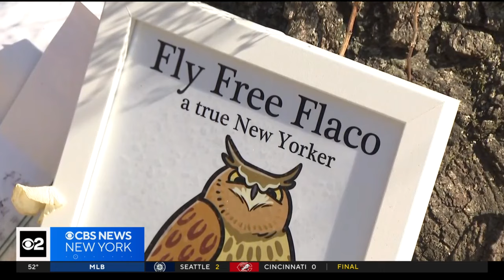In wake of Flaco the owl's death, NYC lawmaker working on 2 new bills to protect birds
The owl, which had been circling the city since escaping from the Central Park Zoo a year ago, died last week after colliding with a building on West 89th Street. CBS New York's Vanessa Murdock reports.